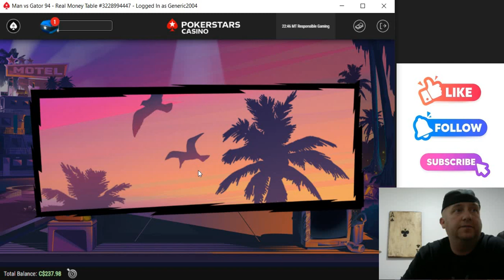Man vs Gator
Pokerstars Real Money Online Slots